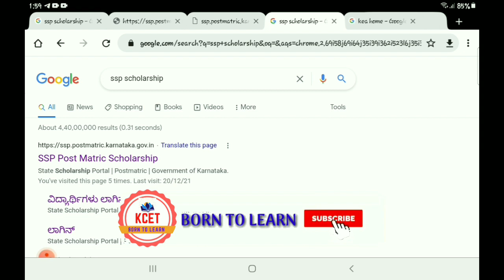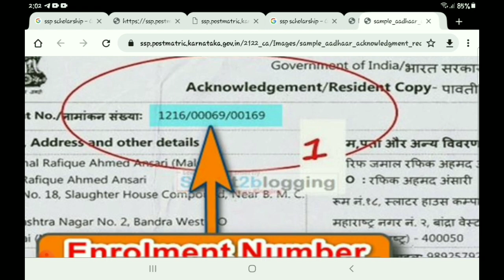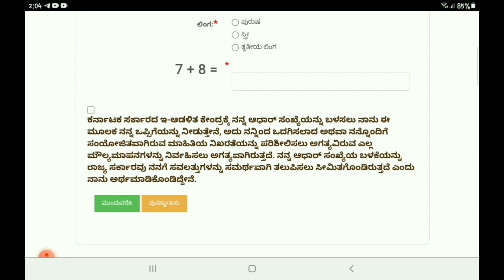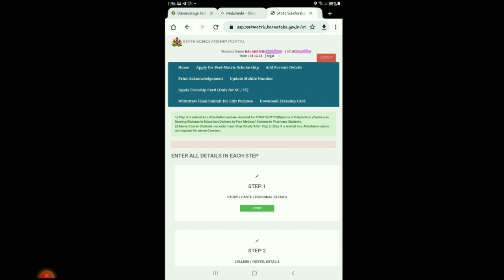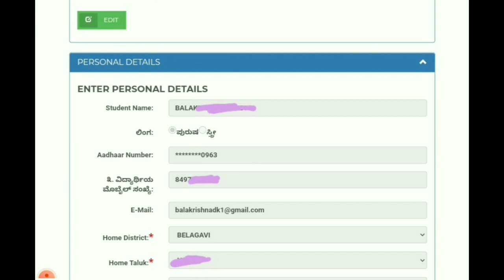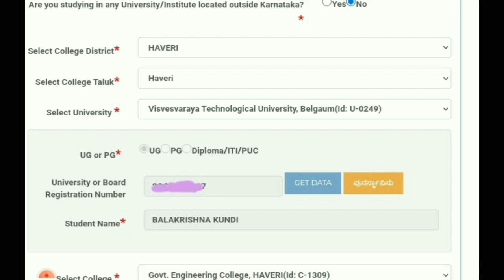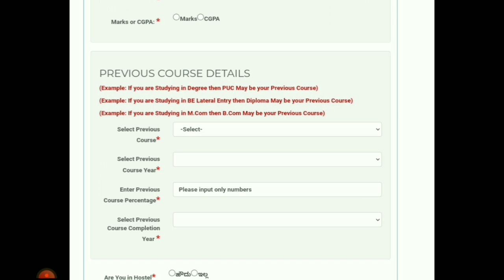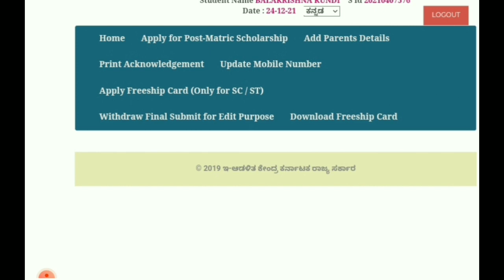how to apply ssp post matric scholarship 2021-22| ssp scholarship portal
Hello everyone